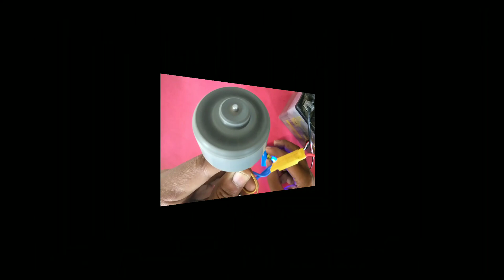How to make brushless motor /cara membuat dinamo brushless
how to make brushlees motor
cara membuat dinamo brushless